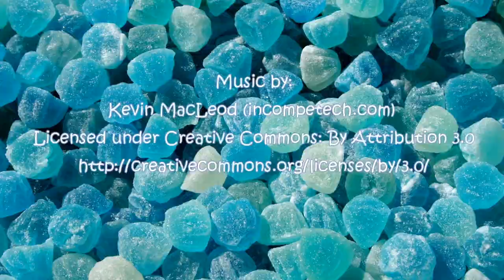Butterfly Heights | All Episodes | A MH/EAH Doll Series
Happy Dolloween! This video compiles all episodes of Butterfly Heights, a high school doll series showing Monster High and Ever After High dolls. This doll series has a lot of references to Halloween. My Monster High and Ever After High dolls did a wonderful job acting in this doll series.

Monster High Doll Series
Ever After High Doll Series
High School Doll Series
Halloween Doll Series
Happy Dollween

Lighting used
Camera used

This video is made for a General Audience and not “directed to children” within the meaning of Title 16 C.F.R. §312.2, and is not intended specifically for children under 13 years of age. The owner of buterflycandy does not collect any information from children under 13 years of age and expressly denies permission to any third-party seeking to collect information from children under 13 years of age on behalf of buterflycandy.